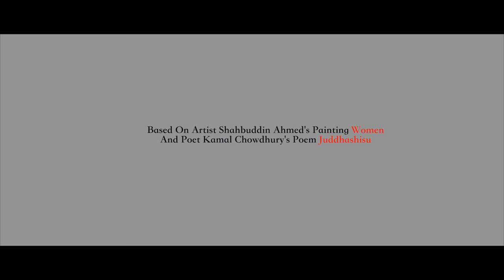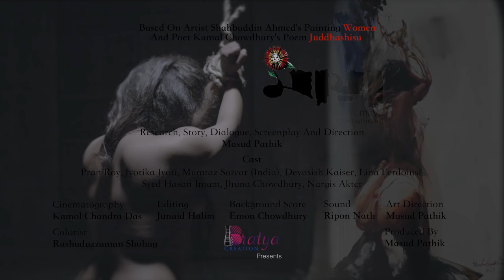Dalim Gach | Momotaz | Musfiq Litu | Masud Pathik | Maya the lost mother | Agniveena | Top Song 2020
Song : Dalim Gach
Singer : Momotaz
Lyric : Masud Pathik
Tune : Plabon Koreyshi
Composition : Musfiq Litu
Film : Maya the lost mother
Editor : Junaid Halim
Assistant Editor : HS Mithun
Color : HM Sohel
Cinematography : Komol Chandra Das
Director by : Masud Pathik
Produced by : Masud Pathik (Bratya Creation)
Language : Bangla
Label : G-Series

এই গানটি ওয়েলকাম টিউন  / কলার টিউন হিসেবে পেতে -
➽ গ্রামীন ফোনের গ্রাহকরা  Wt  লিখে স্পেস দিয়ে কোড লিখুন  9501994 পাঠিয়ে দিন 24000 নম্বরে
➽ রবি গ্রাহকরা  get  লিখে স্পেস দিয়ে কোড লিখুন  9501994 পাঠিয়ে দিন 28466 নম্বরে
➽ বাংলা লিংক গ্রাহকরা Down লিখে কোনো স্পেস না দিয়ে কোড লিখুন 9501994 পাঠিয়ে দিন 22222 নম্বরে
➽ এয়ারটেল গ্রাহকরা Ct লিখে স্পেস দিয়ে কোড লিখুন 9501994 পাঠিয়ে দিন 23123 নম্বরে